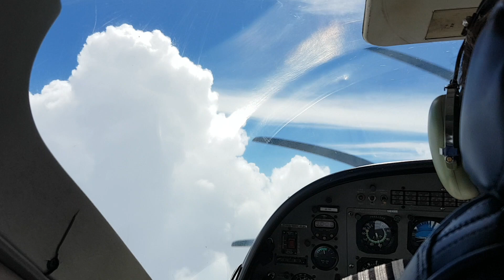Kaieteur Falls: incredible waterfall!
Kaieteur Falls is the world's largest single drop waterfall by the volume of water flowing over it, with a 226m vertical drop (over four times taller than Niagara).  Its located in the Amazon rainforest in Guyana, approximately 50km from the border with Brazil.

According to a Patamona Indian legend, Kaieteur Falls was named for Kai, a chief, or Toshao who acted to save his people by paddling over the falls in an act of self-sacrifice to Makonaima, the great spirit.

Another Amerindian legend is that Kaieteur was named after an unpleasant old man who was placed in a boat and shoved over the fall by his relatives. Thus the fall was named "Kaieteur" what means - "old-man-fall".

Whatever the case, this is a special place.